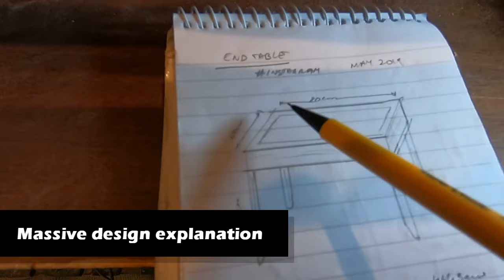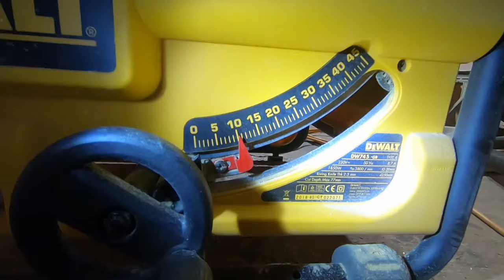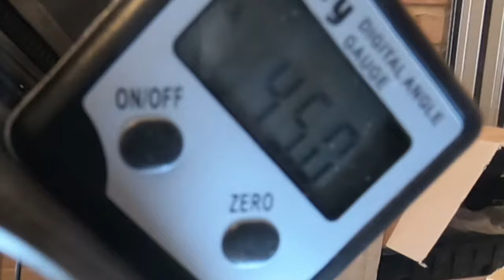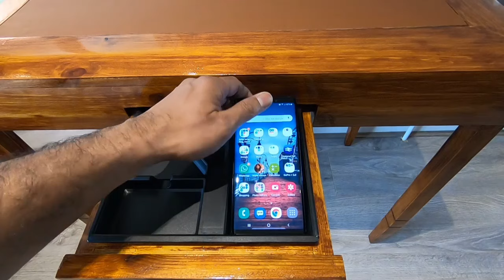Side table out of just 2x4's, with leather top & wireless mobile charger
This project was part of the Instagram builderschallenge's competition. Makers/DIYers all around the world participated in this. This is my take on the project. The entire frame and legs are made out of just 2x4s. The top is leatherette of Amazon. Hope you enjoy the build video! If you would like to know more about the Instagram competition, follow @thebuilderschallenge on Instagram, or have a look at other makers' projects There are usually 2 competitions in a year.

Wireless Charger, Anker 10W
Multifunctional Office Desk Pad/PVC Leather
Wedo 78 722 Hobby Knife Set - Silver
Wixey Digital Angle Gauge with magnetic Base
2x Featherboards
Faithfull Engineers Square 2IN
DeWalt (DW745) Compact Job SiteTable Saw

Background credits +
Andrew Applepie